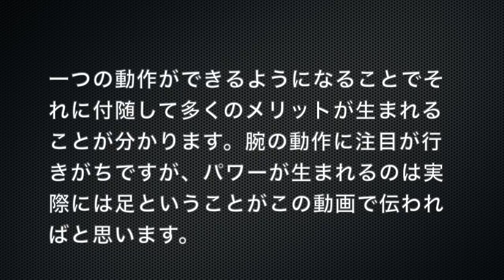投手編：ペドロのアドバイスで覚醒したイバルディ‹BOS›の秘密：レジースミス ベースボール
昨年２０１８年のワールドシリーズで大活躍したイバルディー投手はシーズン中のペドロ・マルティネス氏のアドバイスで覚醒しました。そのアドバイスはフットストライクという前足の使い方です。メジャーリーグの投手でも一つのアドバイスで球速、制球力など様々な面が向上することを考えると下半身の使い方が大きなポイントになることが分かります。ペドロがルーキー時代に習得したドジャースの投球理論が現代の若い世代に引き継がれていることが分かります。